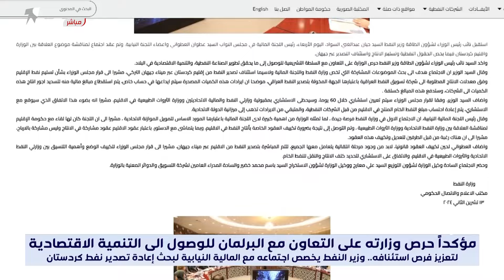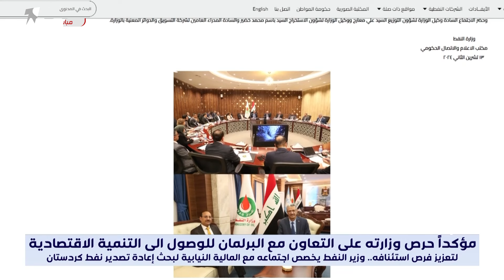اجتماع عاجل لبحث إعادة تصدير نفط كردستان